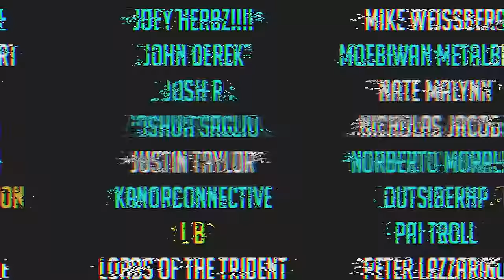Lethal Company - Ice Cream Song - goes harder 🎵 Metal Version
sorry.

We have more covers on the way so tune in every single Friday for more!